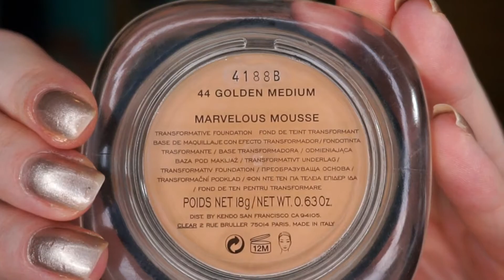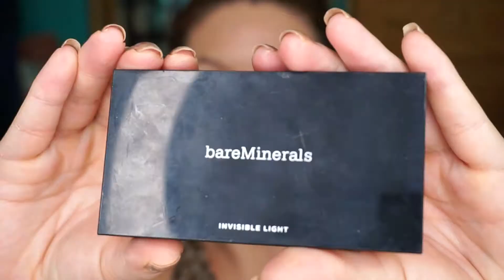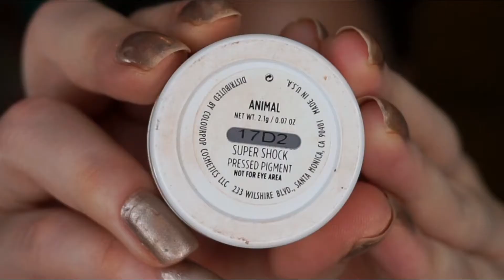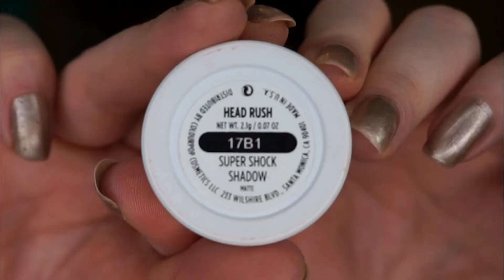How To Be Extra On Halloween with Boxycharm Makeup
Hi Friends! Today I am inspired by Veronika Dash's Instagram (listed below) to show you how to be gorgeous an EXTRA on Halloween! This look required A TON of highlight and a bold eye look! I hope you enjoy!

Makeup Used:
Elf primer
Becca liquid highlighter in Percecco (Boxycharm Makeup)
Marc Jacobs Marvelous Mousse foundation
Kat Von D Lock It Foundation
Colourpop Concealer
BareMinerals Glow powder (Boxycharm Makeup)
MAC Soft & Gentle highlighter
Ofra Rodeo Dive highlight (Boxycharm Makeup)
IBY Contour Palette (Boxycharm Makeup)
The Brow Gal brow kit (Boxycharm Makeup)
MAC painterly Pro Paint Pot
Colourpop Super Shock Shadows: Animal, Shop, Head Rush
BH Cosmetics Modern Matte 28 Color palette
Lash Paradise Loreal
Beeper- Colourpop (Boxycharm Makeup)
Fairy Floss- Colourpop

Green Screen Sparkles - video buffet

Thanks!!

Nichole